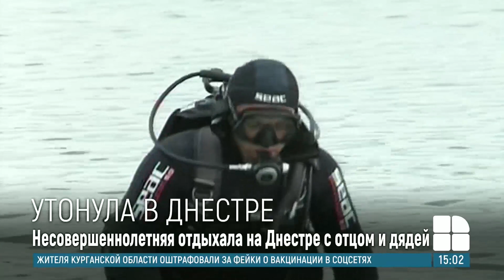Найдено тело 11-летней девочки, утонувшей в Днестре на глазах у семьи